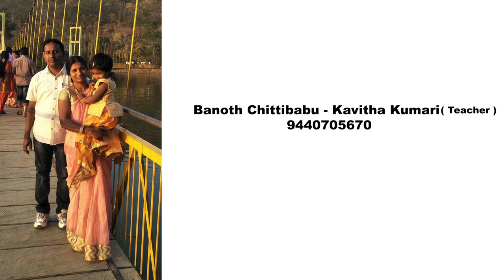ANJANAPURAM EMPLOYEES 2018